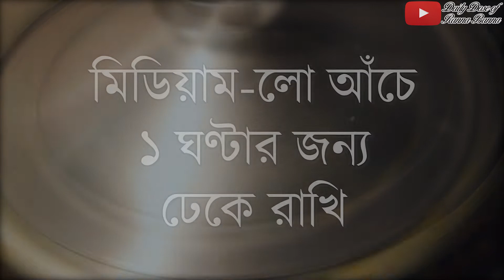উপাদানের সঠিক পরিমাণসহ শিখে নিন ৫ কেজি গরুর মাংস রান্না | 5 KG Beef Curry Recipe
😋😋😋 আমাদের রান্নার স্বাদ নিতে চাইলে আজই আমাদের খাবার অর্ডার করুন আমাদের পেজ ফ্লেভারস ফেস্ট থেকে (কেবলমাত্র ঢাকা, বাংলাদেশে প্রযোজ্য)

❤❤❤ মাত্র ৩ মিনিটেই বাসায় সহজেই তৈরি করে নিন দুটি ভিন্ন স্বাদের ম্যায়োনিজ 😃 | Mayonnaise Recipe 2 in 1

Daily Dose of Ranna Banna is a channel of Easy Cooking Tips and Tricks.